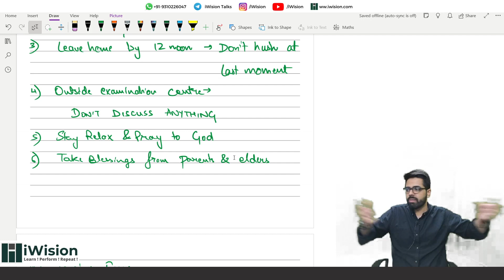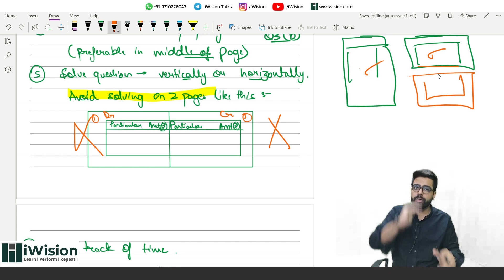1 Day Strategy | ALL IMPORTANT TIPS | CA Foundation Exams June 2023 | MUST Listen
CA Vipul Dhall has shared all important tips for upcoming CA foundation June 2023 exams. Listen carefully.

Enrol CA Foundation Accounts Live Batch for Dec 2023 and June 2023 exams : Enrolment
What is Unique about iWision CA Foundation Accounts classes?
Features of Growth Batch:
✔ 100% Live Batch
✔ Daily Recording of Live Classes
✔ Unlimited Views
✔ Chapter-wise MCQ based test series with unlimited attempts at two level - Easy & Hard questions
✔ Full Syllabus Test for 100 marks before your attempt strictly as per ICAI exam pattern. Checked copies from Vipul Sir along with his comments to be shared along with Suggested answers
✔ 24 x 7 Doubts support
✔ Interactive Doubt & Career Mentoring Sessions (Talk to Sir Directly over group video call)
✔ Strictly as per ICAI notified modules ( ~ 300 questions )
✔ Printed Book (iWision Practice Manual) to be delivered to your address containing 500 Questions from past 10 attempts, 11 Revision Test Papers and 7 Mock test Papers.
✔ Questions arranged Chapter wise
✔ Daily Practice Question for home
✔ Access to Private Telegram Group with CA Vipul Dhall
CA Foundation Accounts Batch Details
Batch Start Date: 15 June 2023
Class Timings: 9 to 11:30 a.m. | Monday to Saturday